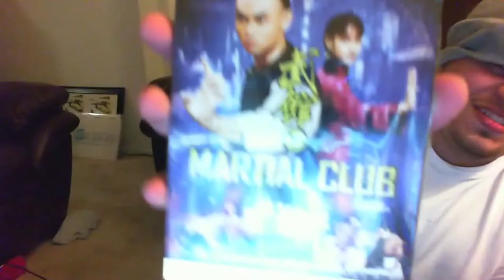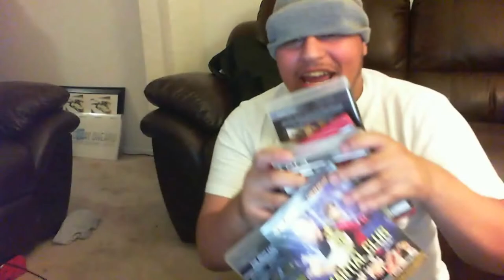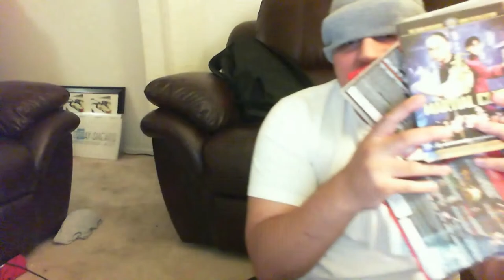Tour De Sub Part 1 Of 1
Yo my Rooms is LEET... after 3,000,000,000 and 1/2 requests to see my Room i have done it so all my 3,000,000,000 and 1/2 fans could rest in peace. my room consist of a Couch a floor and some cool stuff. Couch,Me, games,Cups,and origins all bought at best buy... yes i bought everything at Gamestop. even my prosthetic hand... Gamestop= good deals. Thank you.